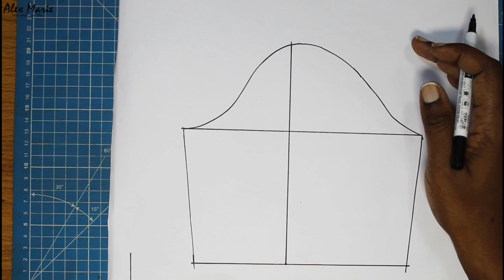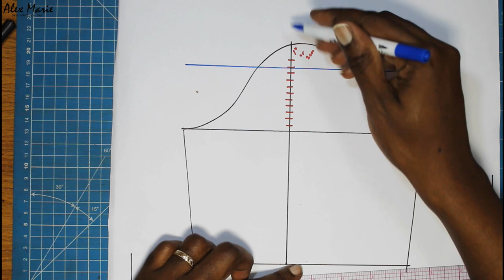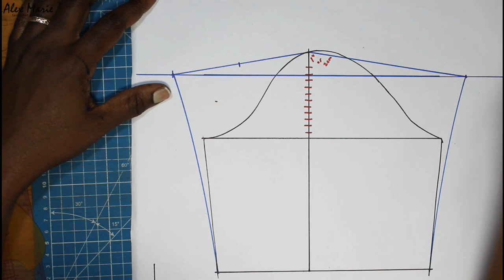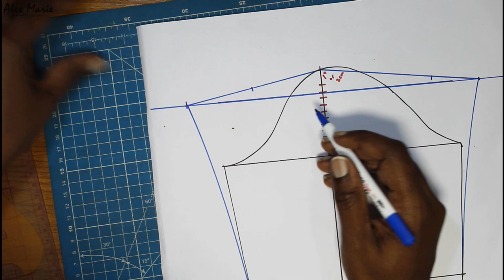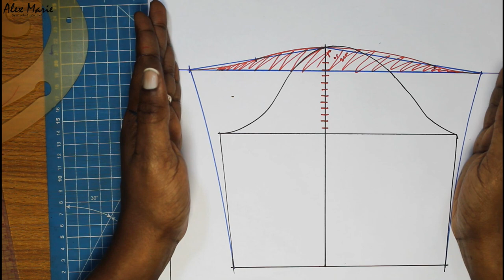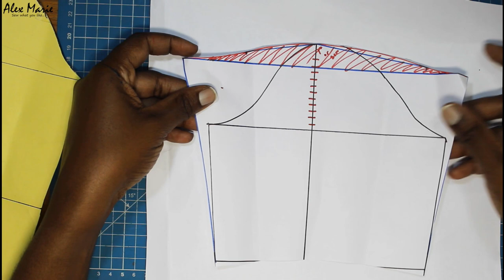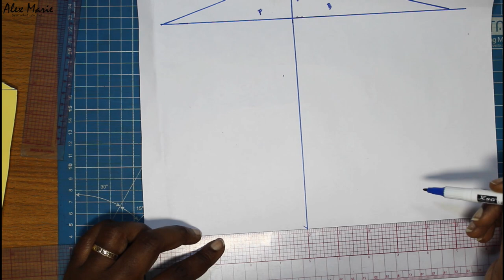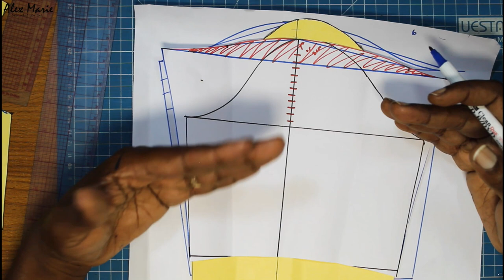Sewing Technique - How to Adjust the Sleeve Cap Height | Alex Marie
TIME STAMPS
Intro - 0:00
Adjusting a Sleeve Block - 2:25
Drafting From Scratch - 8:34